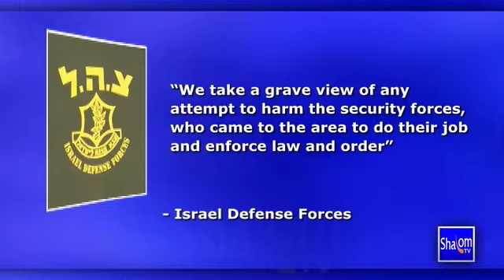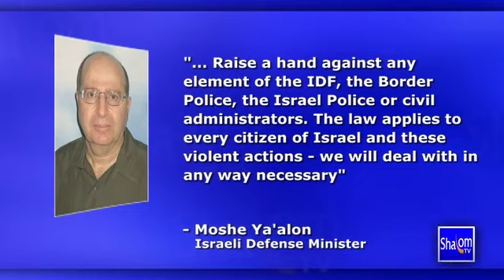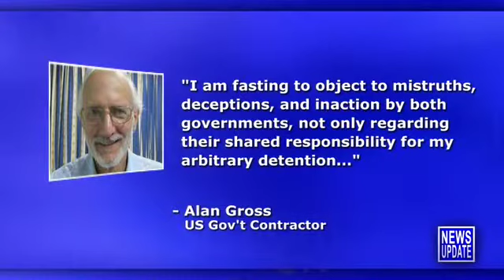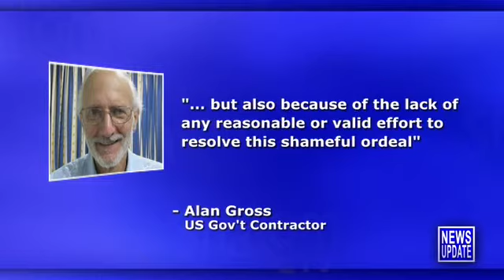Shalom TV Daily News 4/8/14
Shalom TV Daily News with Teisha Bader - April 8, 2014